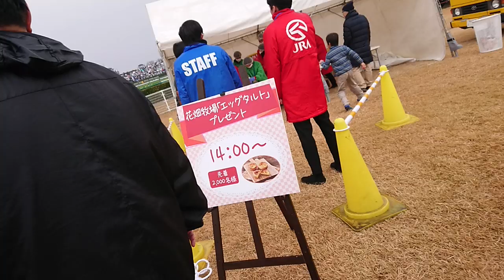花畑牧場エッグタルトを食べるために中山競馬場へ行ってみた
有馬記念 見事にスカでした
今回は雨なのとどの馬が来てもおかしくなかったので、枠連に3桁払ってレースは見ずに帰りました